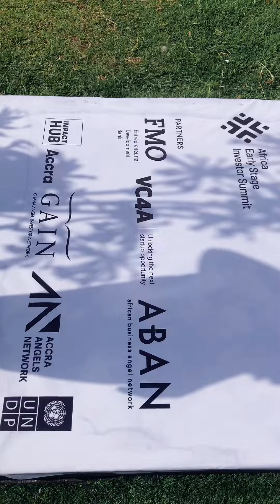Accra, Ghana | AESIS2022 Investor Meetup